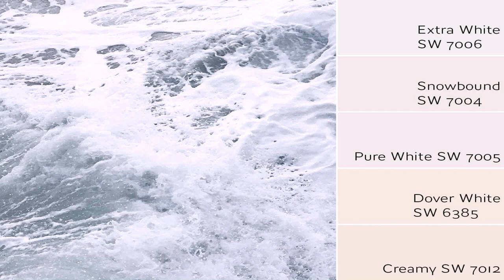Best White Paint Color For Kitchen Cabinets Sherwin Williams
11706 Landstar Blvd #100,